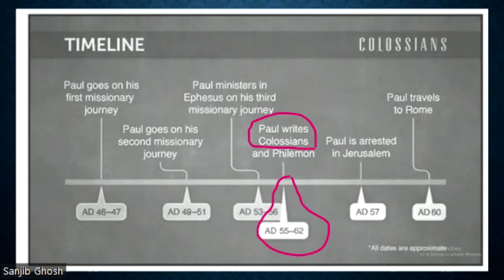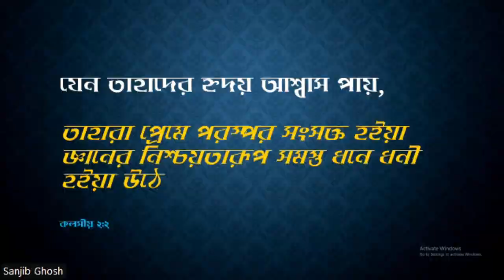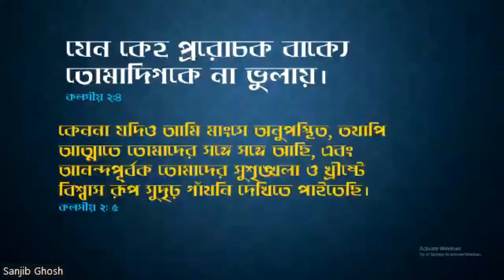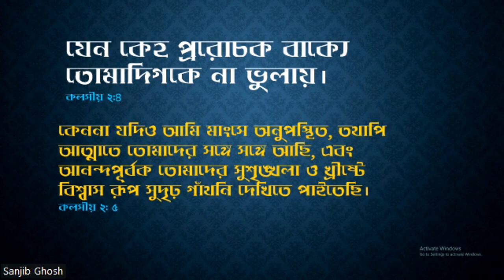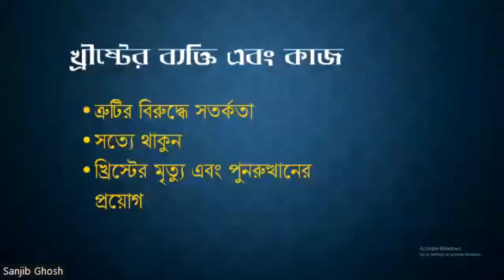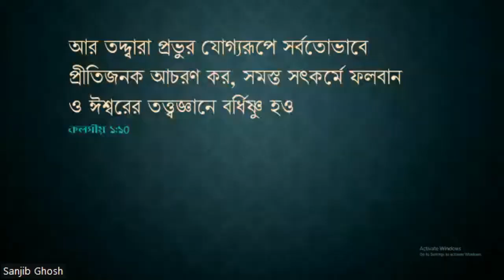খ্রীষ্টের কাজ এবং তাহার উপর মিথ্যা শিক্ষাপ্রচার -সতর্কতা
যেন কেহ প্ররোচক বাক্যে তোমাদিগকে না ভুলায়।
কলসীয় ২:৪
Sermon Bengali  23072023